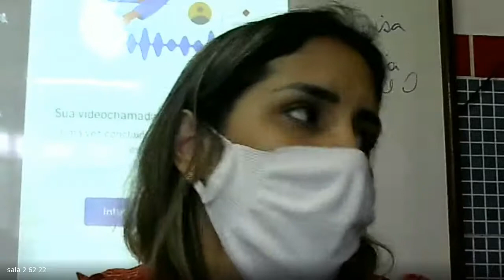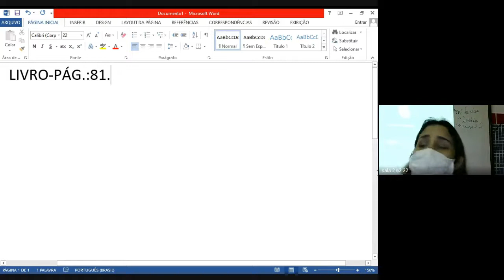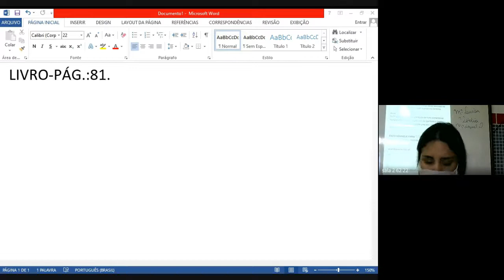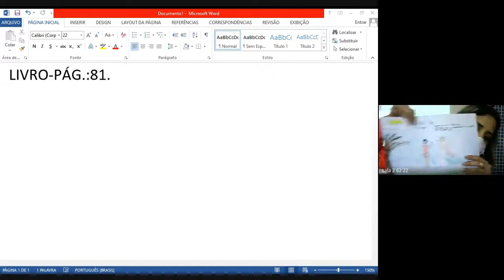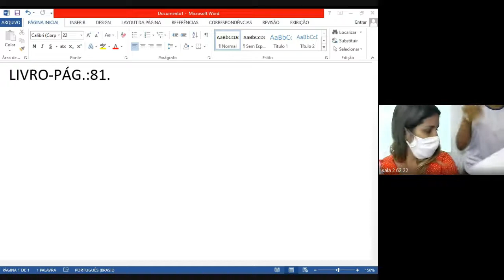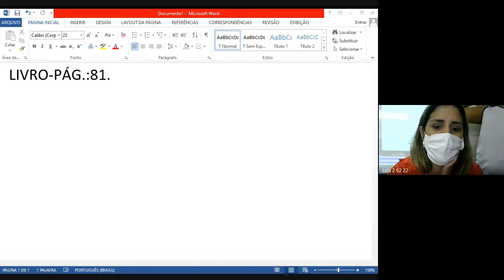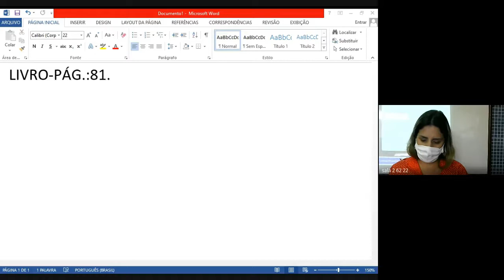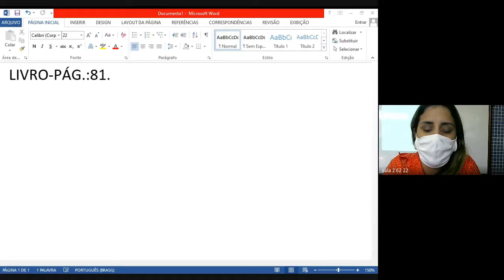62 PORTUGUES 2